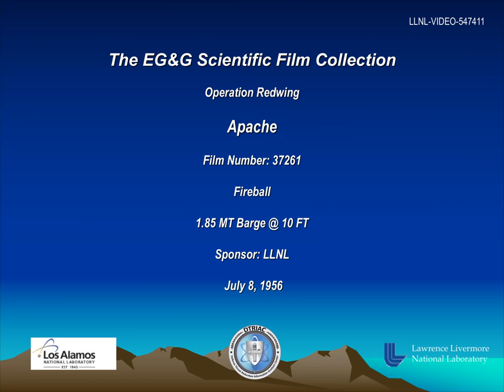Operation Redwing - Apache 37261